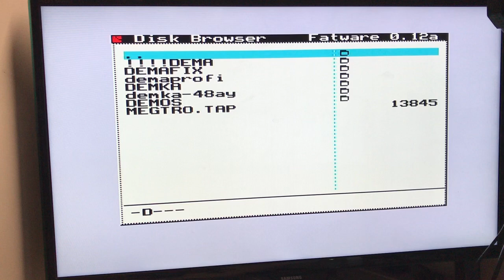Divide 2k20 first run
ay sound, beeper sound, cf card loading routiune, cpld functionality